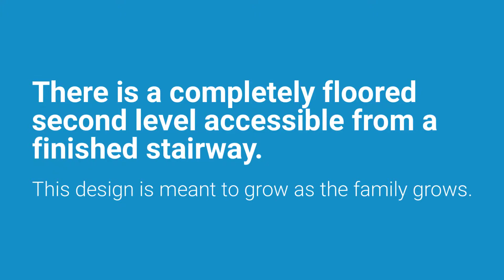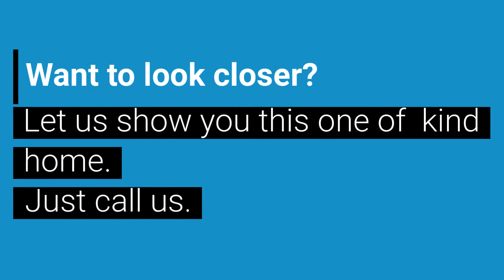390 Black Stallion Road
Country living but convenient and close to Middletown